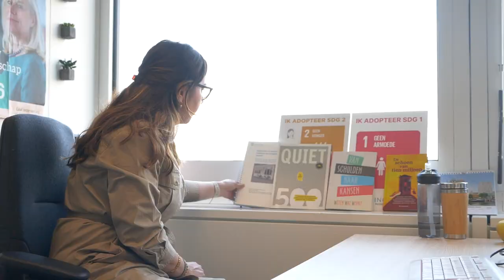D66 – Hoe kom je uit de schulden?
Schulden gaan niet alleen over een tekort aan geld. Als je schulden hebt, kan je moeilijk meedoen in onze samenleving. Zo vertelt Henk over het sociaal isolement waarin hij terechtkwam toen zijn onderneming failliet ging.

Daarom komt Tweede Kamerlid Hülya Kat met een plan om mensen sneller uit de schulden te helpen. Zodat mensen zoals Henk hun leven weer kunnen oppakken.